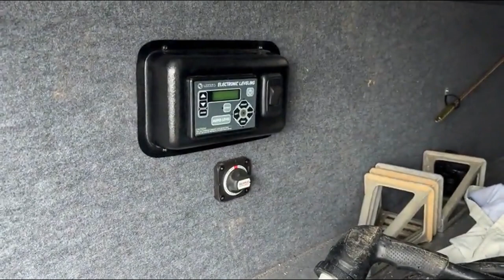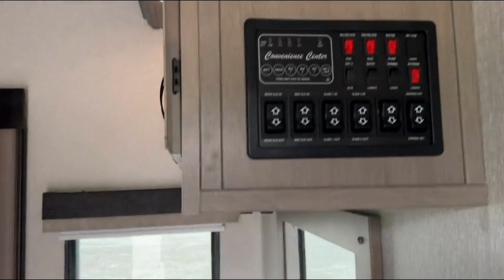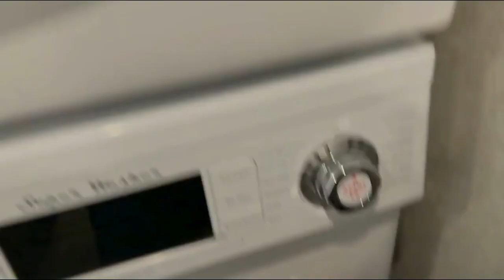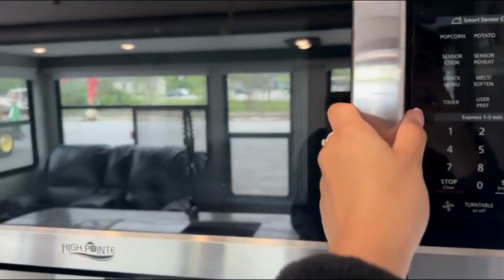2022 COACHMEN CHAPARRAL 367BH For Sale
Just in as new a 2022 Coachmen Chaparral 367BH 42.5’ Foot Fifth Wheel Hauler Travel Home RV Trailer in Excellent, perfect condition.

It has Multiple Warranties left on it yet too. Beautiful spacious deluxe Kitchen, Two (2) Full Bathrooms, Large Screen TV, Fireplace and much more. The pictures do not show how nice this is. MSRP on this model as optioned is $102,785.

Also it currently has a gooseneck hitch conversion on the 5th wheel so you have the option of going either way transporting it. This was only pulled once since new about 50 miles for one trip and then back and never used again and is all excellent as shown. It has Auto levelers in addition.

More Specifications:
*Hitch Weight: 2,194 lbs.
*Dry Weight: 12,328 lbs.
*Exterior Height: 12 ft. 5 in.
*UVW (Unloaded Vehicle Weight): 12,328 lbs.
*GVWR (Gross Axle Weight Rating): 15,500 lbs.
*CCC (Cargo Carrying Capacity): 3,172 lbs.
*Exterior Length: 42 ft. 6 in.
*Exterior Width: 96 in.
*Gray Water: 112 gal.
*Fresh Water: 48 gal.
*Black Water: 72 gal.
*Awning Size: 15 ft.

 Exterior Features:
*Electric Awning W/ LED Light Strip & One Hand Pitch Adjustment
*LED Head Knocker Preventer Lights Under Bed Slide (Select Models)
*LED Sewer Hose Hook-Up Lights
*Solid Step™ Entry (4-Step W/ Extra Large Top Step & LED Entry Step Light) *3-Step 298RLS
*Electric Front Jacks & Electric Rear Stabilizer Jacks (Auto-Level Available)
*16" G-Rated, 14-Ply Radial Tires (Select Models)
*Residential 5" Truss Rafters (16" on Center) W/ Full Walk on 3/8" Roof Decking
*50 AMP Service W/ Detachable Marine Cord W/ LED Indicator
*12 Volt Battery Disconnect Switch
*Satellite & Cable TV Hook-Up W/ Independent Satellite Feeds
*Outside Convenience Center W/ Black Tank Flush & Hot/Cold Shower

Interior Features:
*Free Standing Table & Four Chairs (Hidden Storage in Chairs) (Where Applicable)
*Thomas Payne® Theatre Seating (Select Models)
*Thomas Payne® Memory Foam Trifold HAB Sofa (Select Models)
*LED Interior Lighting Used Throughout W/ Motion Sensor Lites (Key Areas) (Select Models)
*Large Transom Window At Cooktop Backsplash Location
*Modern High-Rise Kitchen Faucet
*30" Stainless Residential Microwave
*21" Stainless Oven W/ Residential Cooktop, Glass Cover, & Piezo Ignition
*Extra Deep Single Basin Sink (Stainless Steel)
*Full Size Shower W/ Sliding Glass Doors & Seat
*Power Ceiling Vent Fan (12 Volt)
*Porcelain Toilet W/ Foot Flush
*Porcelain Main Sink W/ Seamless Thermofoil Lav (No T-Mold)
*Large Linen Closet (Select Models)
*Decorative Wood Plank With Metal Towel Hooks
*LED Motion Sensor Light
*Padded Soft Touch Headboard (Select Models)
*Bedside Nightstands (Select Models)
*Dual USB/USB-C Charging Ports
*Dual 110 Volt Outlets At Bed (Select Models)
*Ducted A/C Vents W/ Rotator/Closing Louvers
*Stackable/Side-By-Side* Washer & Dryer Prep (N/A 381DBL)

We will consider trades of tractors, construction equipment, dozers, skid loaders, utv's.

Financing is available for consumer / personal equipment loans from 7.9% to 8.9% currently on good 670+ scores.  Business and farm rates available 7% to 12% in general. We can also sometimes work with 600 scores at higher rates.